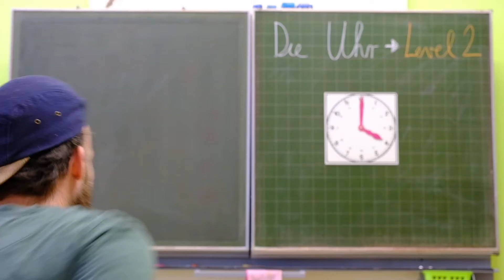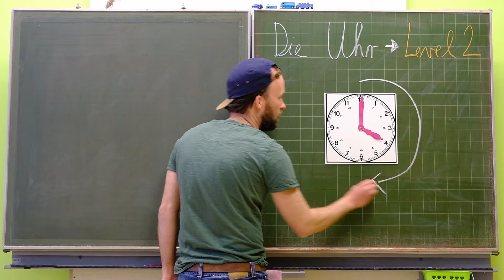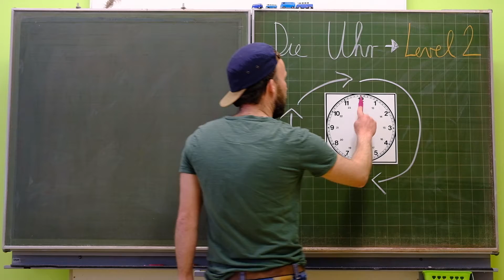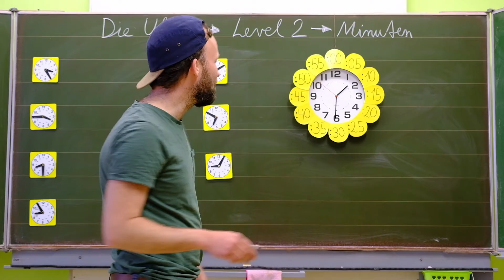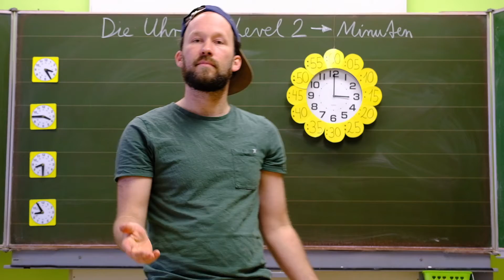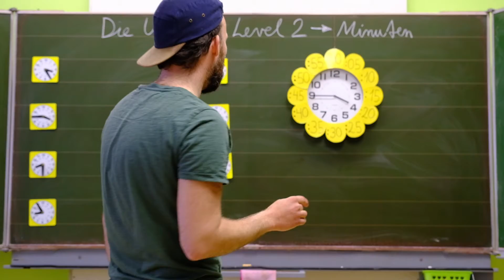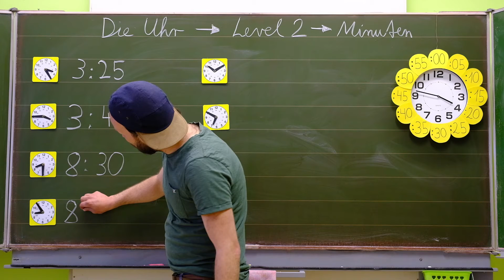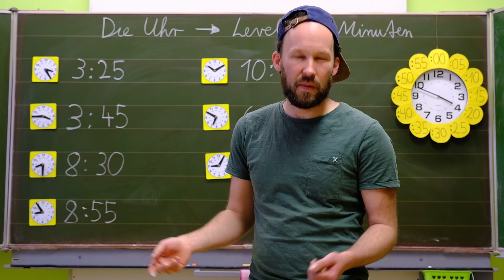2.Klasse: Uhrzeit Level 2 - Minutenzeiger, Richtung - Grundschule - Mathematik - Die Uhr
Es geht weiter mit der Uhr!